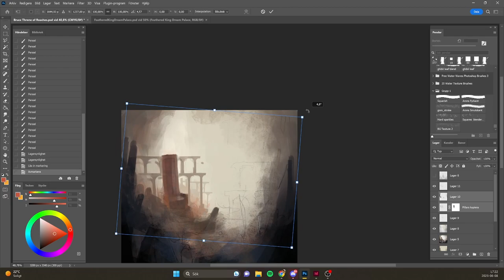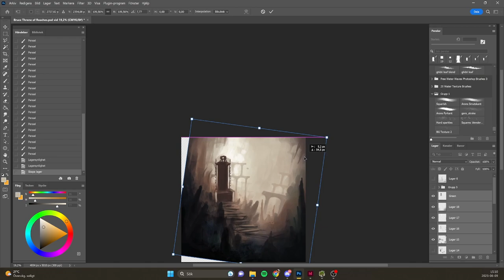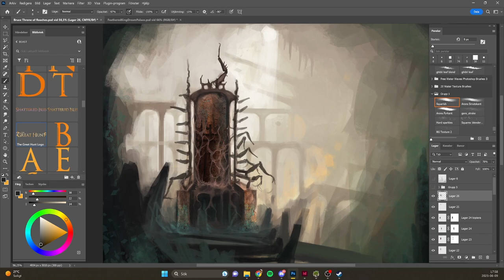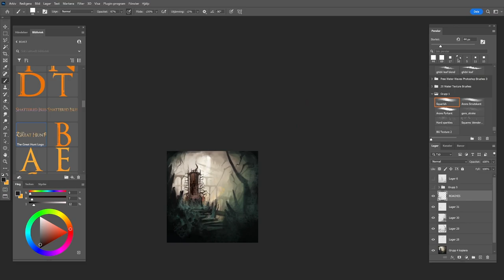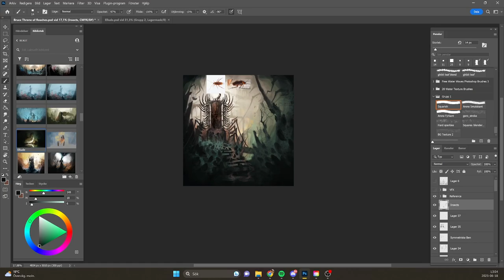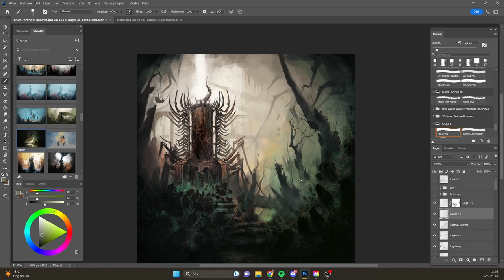Throne of Roaches - Infested Dominion Artwork timelapse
A timelapse of the creation of our artwork for The Ep Infested Dominion

Song: Dissimulations - Throne of Roaches
Artist: Aron Midhall (Instagram: @aronmidhall)